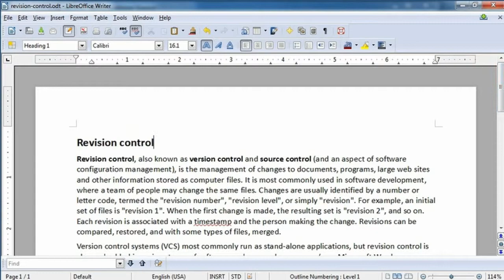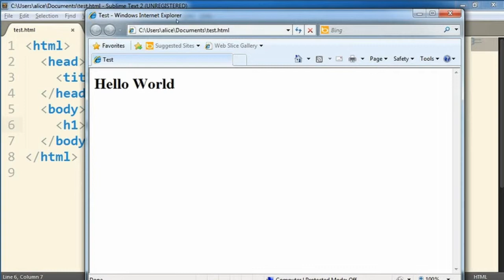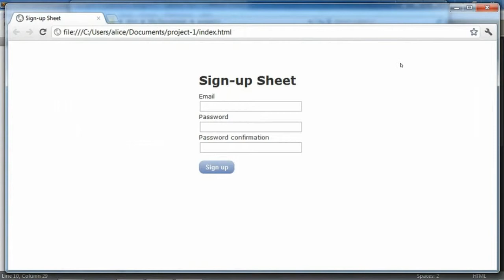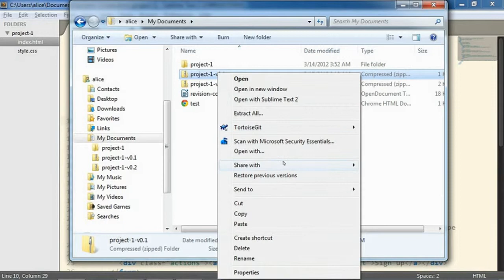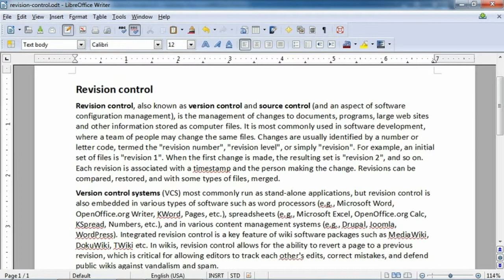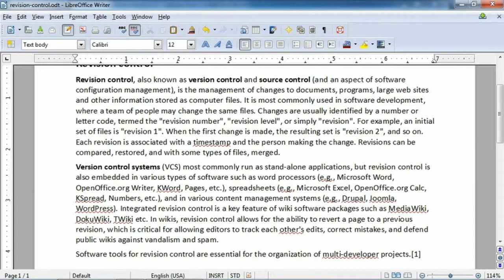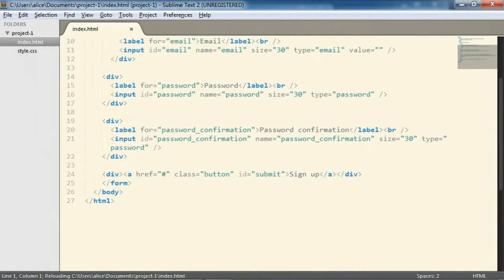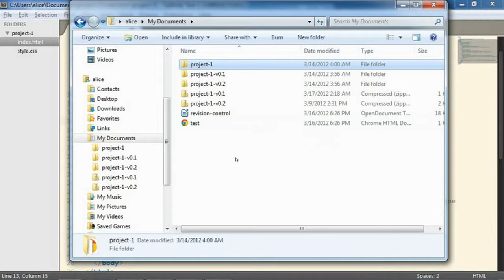Introduction to Revision Control